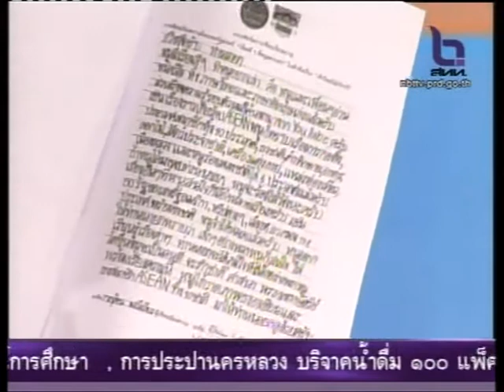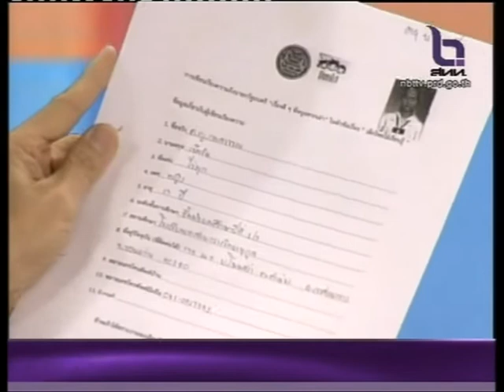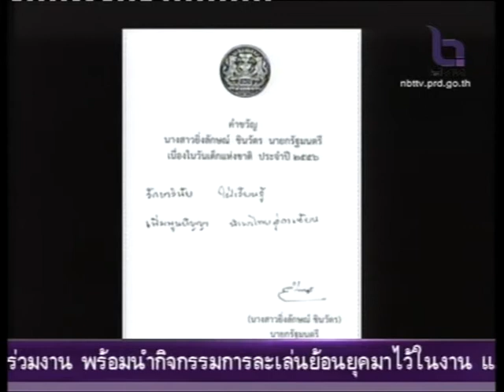รายการถอดสลักข่าว 9 ม.ค. 56 2/2